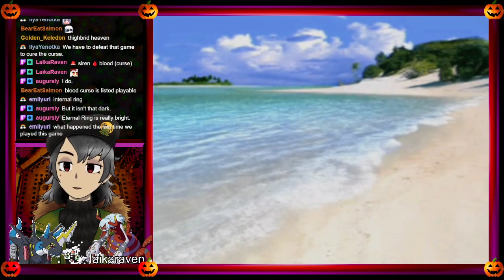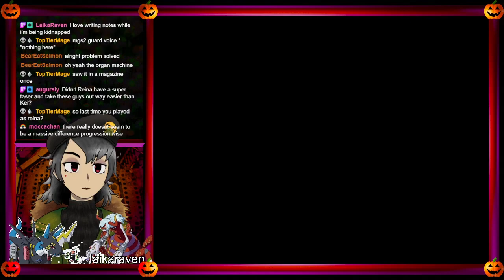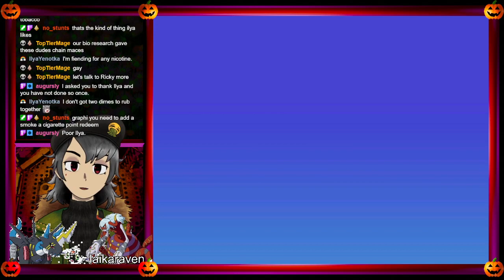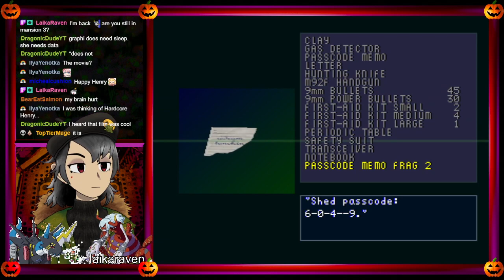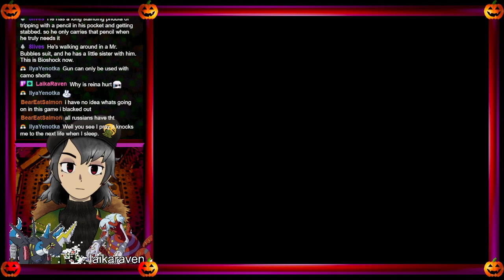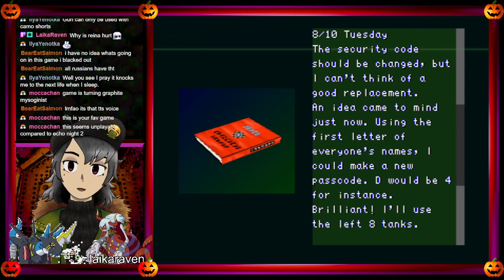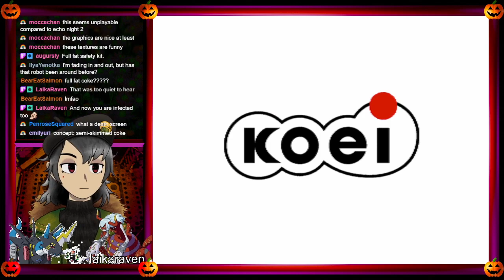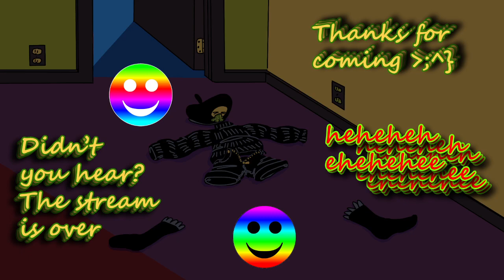Seven Mansions: Ghastly Smile part 2 - october 2021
months later we finally came back to this, and thank god we did